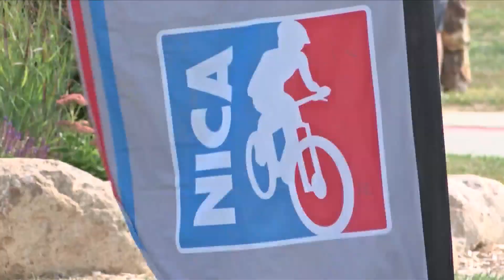Interscholastic Cycling League